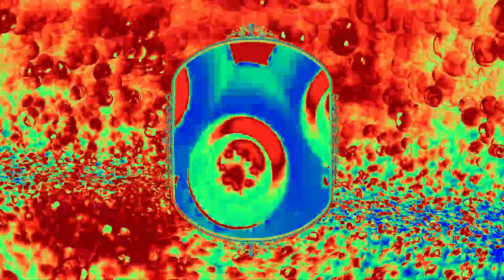Wheels on the Bus CoComelon Sound Variations in 62 seconds Part 2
Like and write a comment under this video. It makes me happy, joyful and inspires me to create new sound variations and video effects!

*All Variations in this Video are created by me (BusSound)